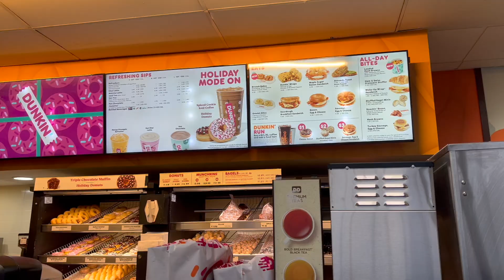Pine Knob in the rain AGAIN?!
Code: ALEXA